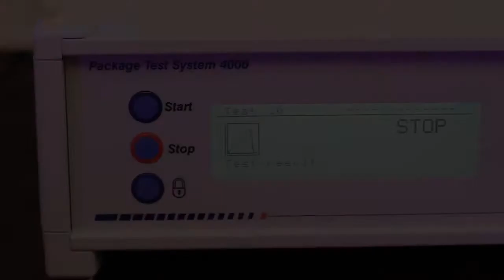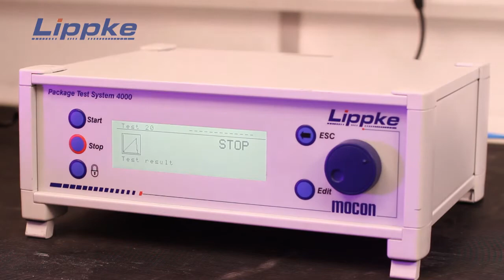Dansensor Lippke 4000 4500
Leak detection.